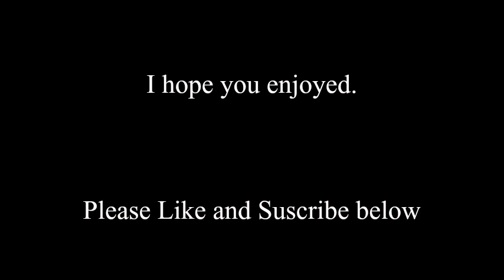NEW 2017 Elon Musk speaks on the Worlds Largest Tesla Battery Project in South Australia.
Biggest lithium-ion battery in existence.

Joint venture between Tesla and Neoen to build a massive battery and further propel Australia's clean re-usable energy initiative.